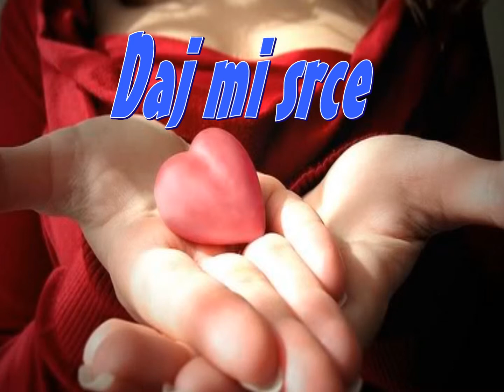Daj mi srce